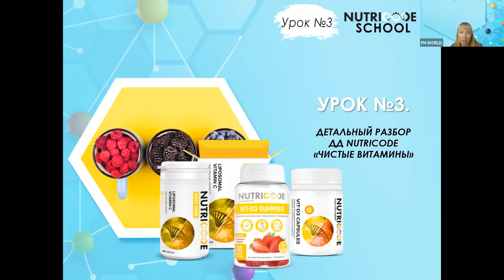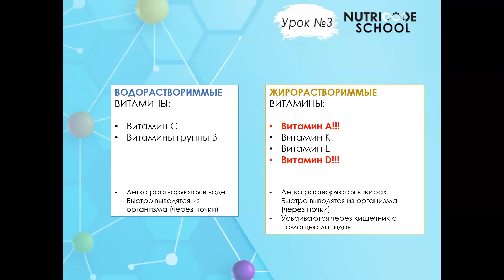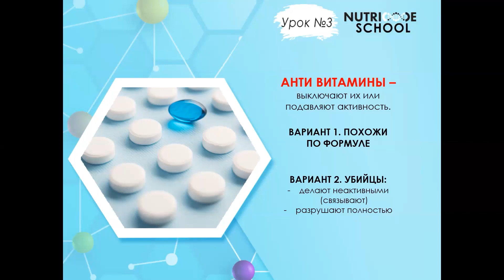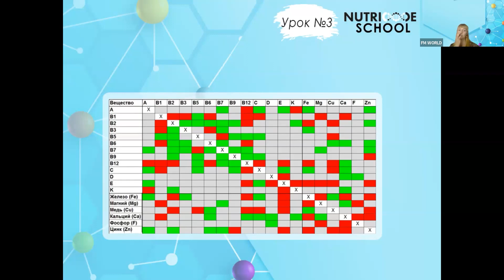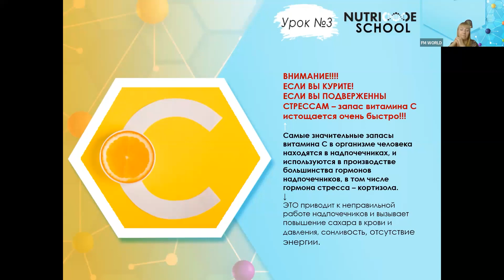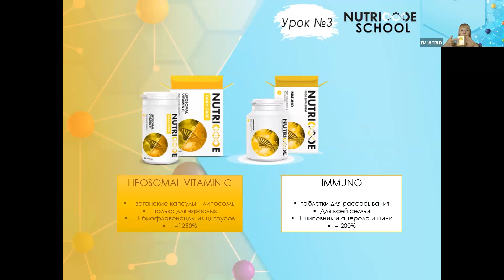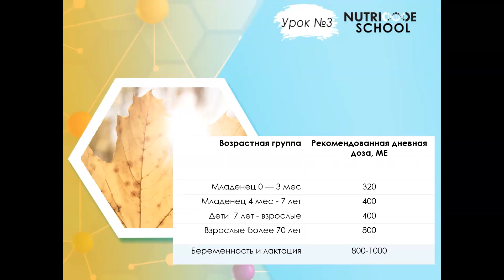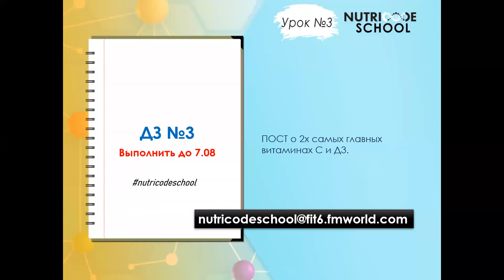Nutricode School- 3. nodarbība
Apmācības ar Irīnu Ivanchak - NUTRICODE School 3. Nodarbība🌸